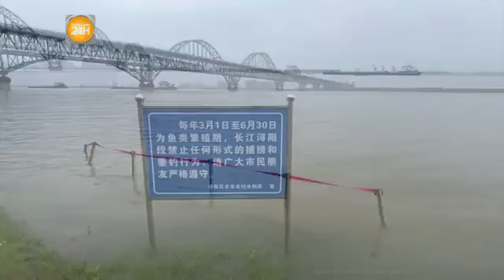Bão mạnh kỷ lục đổ bộ vùng biển Đại Tây Dương: San phẳng cả hòn đảo trong nửa giờ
Toàn cảnh 24h | Bão mạnh kỷ lục đổ bộ vùng biển Đại Tây Dương: San phẳng cả hòn đảo trong nửa giờ
Siêu bão đầu tiên của “mùa bão” năm nay - bão Beryl đã mạnh lên thành bão cấp 5 - mức bão cao nhất và trở thành cơn bão cuồng phong sớm nhất ở Đại Tây Dương trong hàng chục năm qua. Siêu bão lịch sử đã san phẳng cả hòn đảo trong nửa giờ, gây mất điện toàn quốc, hiện chính phủ nhiều nước đã ban bố cảnh báo khẩn cấp.